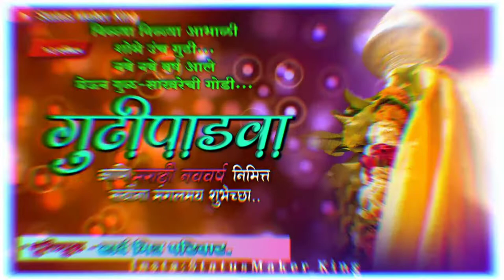gudi padwa Status || whatapp status || गुढीपाडवा status 2021 || Status Maker King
🚩🙏🏻जय शिवराय 🙏🏻🚩